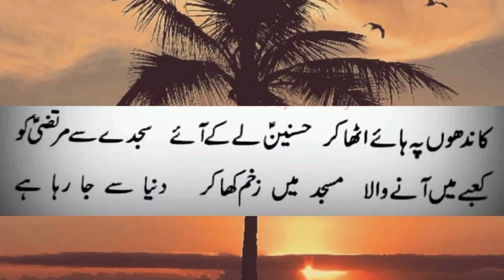Salar e Awleya pai kaisa setam hua hai || Noha with lyrics 2022